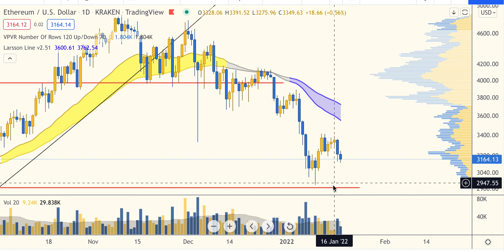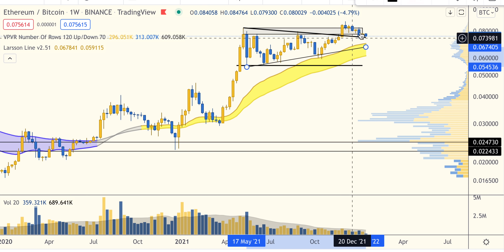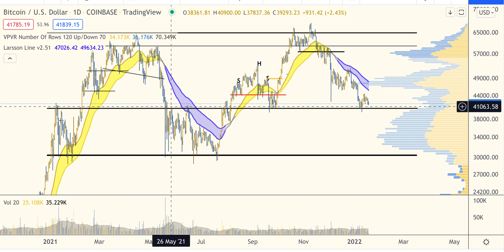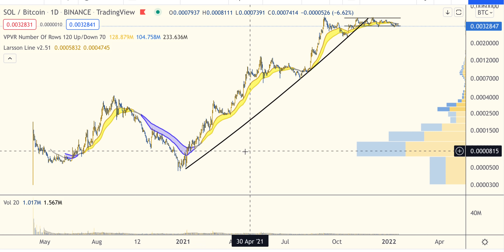Ethereum - Even CTO.ETH selling?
Am I selling here? Ethereum is clearly in a difficult spot. We review ETH/USD, ETH/BTC and even in light of the other main altcoins. Is it over?

All information presented in this video references an opinion of the speaker and is for general information purposes only. You must not construe any information presented as legal, tax, investment, financial, or other advice. Nothing presented constitutes a solicitation, recommendation, endorsement, or offer to buy or sell financial instruments. The speaker is not a licensed financial advisor or registered investment advisor. For financial or investment advice, seek a duly licensed professional in your jurisdiction, who can take your specific situation into account. Past performance does not indicate future results. You are always at risk of losing all invested funds. Disclosure: The speaker holds Bitcoin, Ethereum and Solana ETP price tracker certificates in ISK through his bank.